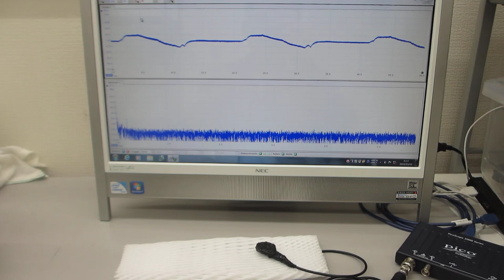超音波歯ブラシ（１３０Ｈｚと１．６ＭＨｚ）を利用した、オリジナル超音波実験動画（超音波システム研究所）